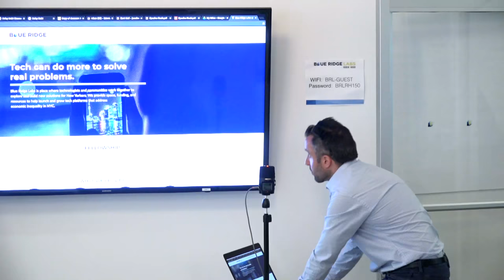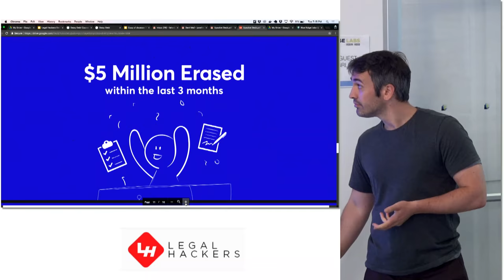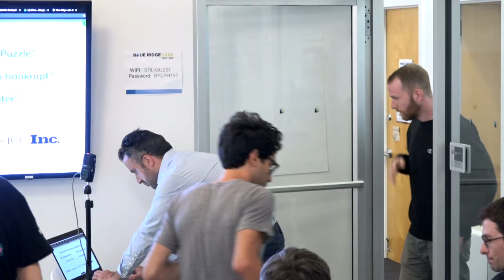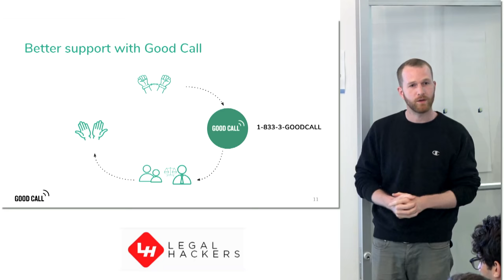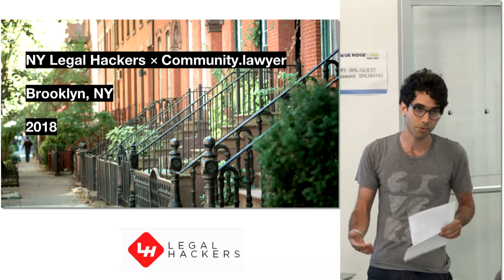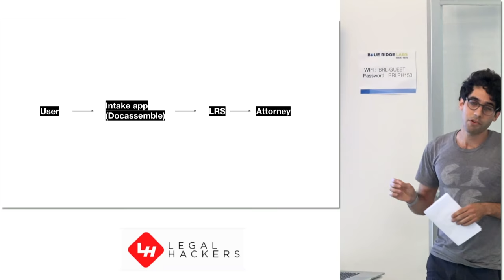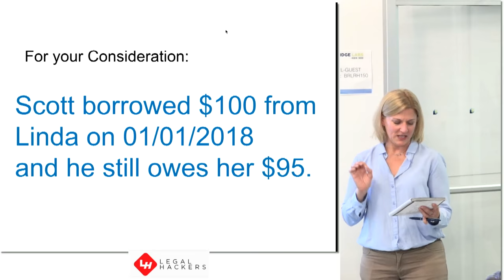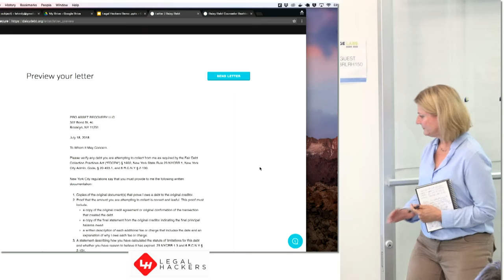NY Legal Hackers: Demo Night VI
Legal Hackers Demo Night, July 17th  2018, Blue Ridge Lab, Brooklyn

MEDIA PARTNER
Internet Society NY Chapter